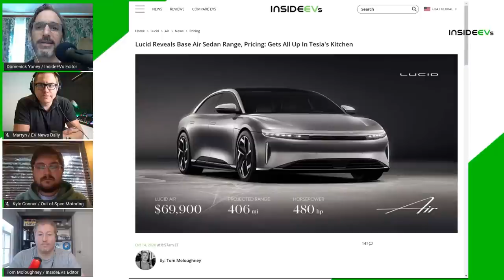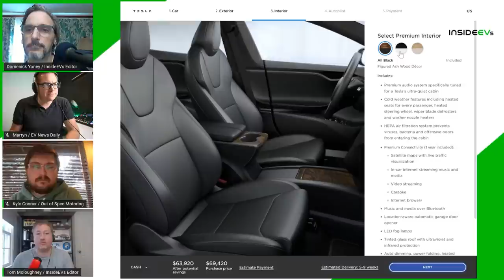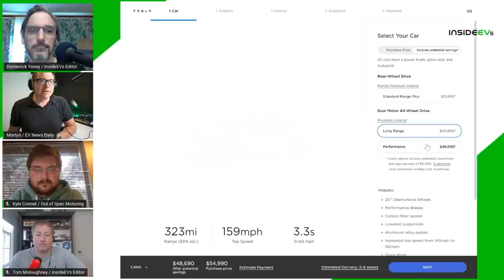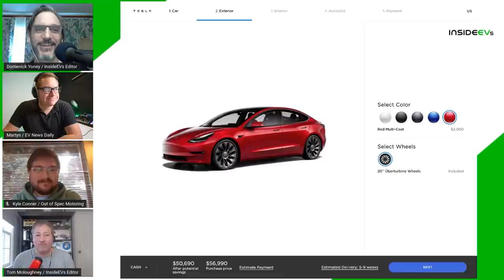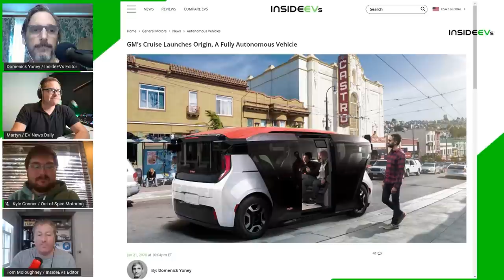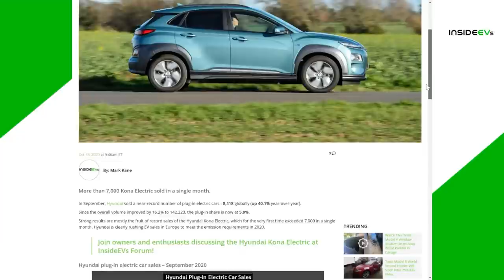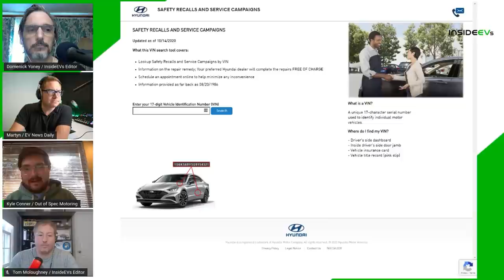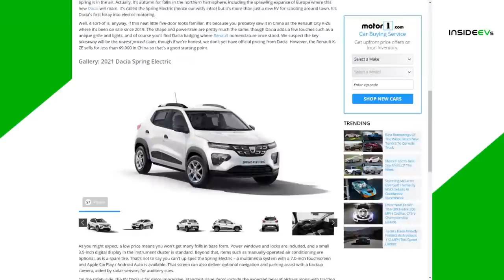Tesla Model S Price Cut, Lucid Air Base Price Revealed and Hyundai Kona Electric Gets Recall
On today's podcast:

Tesla Lowers Model S Prices In U.S. And Other Markets

Tesla Model S Long Range Plus Now Starts At $69,420 In U.S.

Tesla Will Release Full Self-Driving Beta To Some Drivers Next Week

Tesla Model X Maximum EPA Range Increases To 371 Miles

Musk: 7-Seat Tesla Model Y Coming In December, Production Starts Next Month

Hyundai Kona Electric Sales Hit New Record High In September 2020

Dacia Spring Electric City Car Is Here To Electrify European Masses

Fisker & Magna Announce Platform And Manufacturing Agreements For Ocean